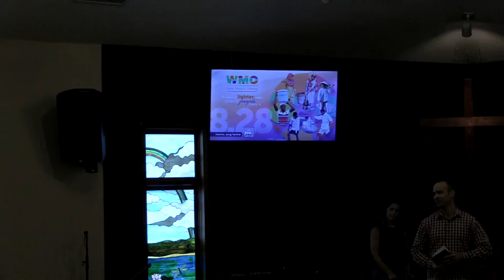Sunday at Rejoice - August 7, 2022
Welcome to Sunday at Rejoice! We hope the music and message are of great encouragement to you! This week, Pastor Aaron continues our look at the Book of Hebrews.

Main Message Verses:
Hebrews 10:19-39
Philippians 3:3
Hebrews 12:2
1 Peter 1:3
1 Peter 2:4-5
Romans 12:1
Hebrews 4:12
1 John 2:1-2—

This Week at Rejoice:
Wednesday Night at Rejoice!
       •Dinner and Fellowship, 6:30pm
       •Adult Bible Study and Kids’ Activities, 7pm

Next Sunday, August 7:
        Adult Bible Study, 9:45am
        Worship Services, 10:30am

And join us every Sunday in person, or online, beginning at 10:30am!